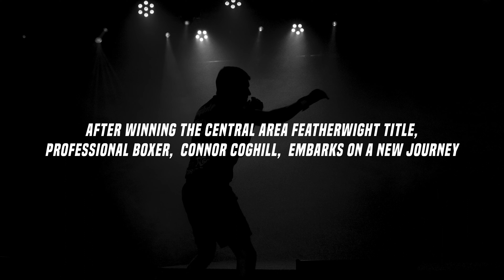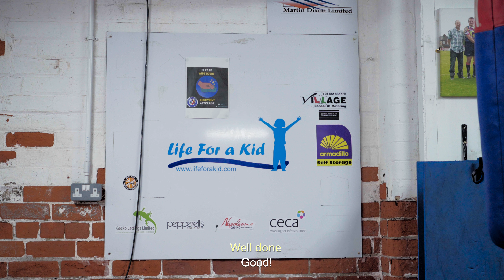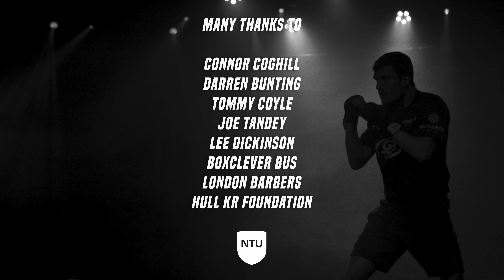Connor Coghill: BOX CLUB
WELCOME to the BEGINNING of Box Club.

Many Thanks to our Go Fund Me Contributors:
Stephen Dobson
Philip Banks
Samantha Turnbull
Sarah Mellors
Kirsten Hoggins
Sara Dunks
Maureen Banks
Martin Thorpe
Megan Bates
Nick Banks
Helen Ball
Rebecca Wakefield
Tim Mellors